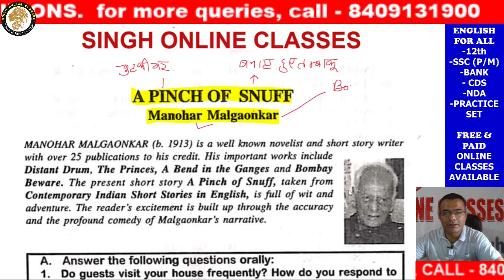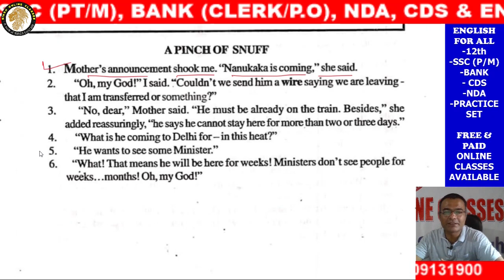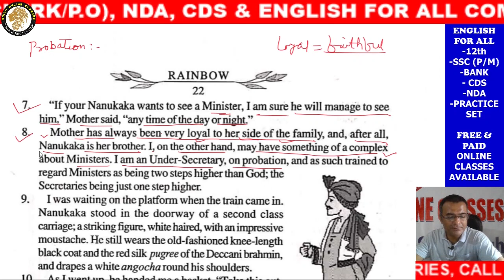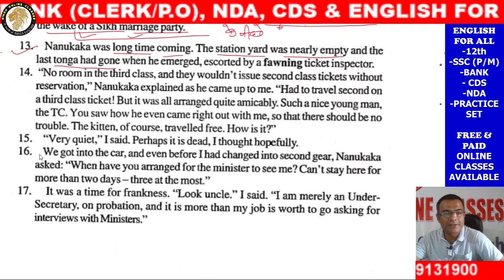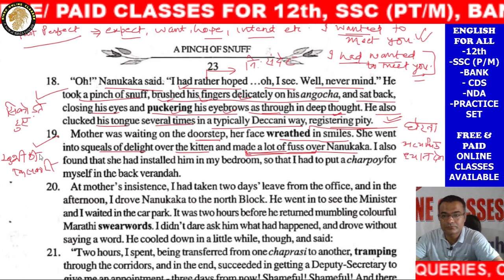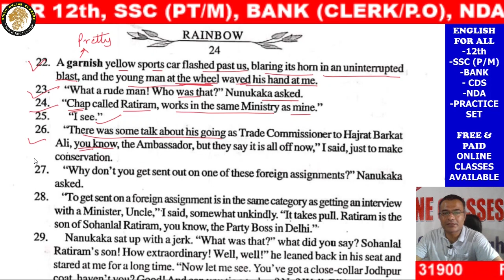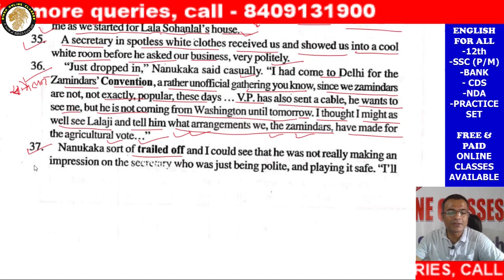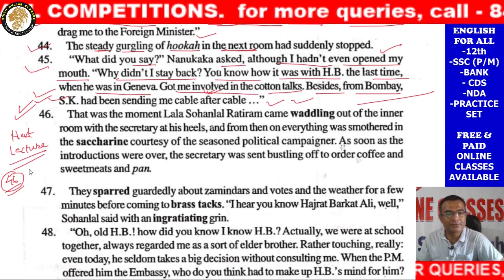A Pinch of Snuff Lecture 1 By Manohar Malgaonkar || Rainbow Part -II in Hindi / Bihar Board || 12th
Welcome to our educational channel - SINGH ENGLISH.  We provide Videos regarding English and Science Subjects for all levels.

If you are interested in buying one paper or all papers together, you have to transfer your money through Google Pay on 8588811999 or transfer on my account number.

The Details of my Account  -
eDataXpress
IFSC - UTIB0000126

FOR QUERY, YOU MAY CONTACT
प्रश्न और उत्तर के पी. डी.एफ के लिए मेरे एप्प को डाउनलोड करें
For paid classes, download the link from the google play store